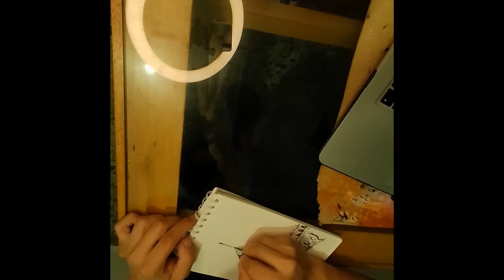Lake Landscape Sketch